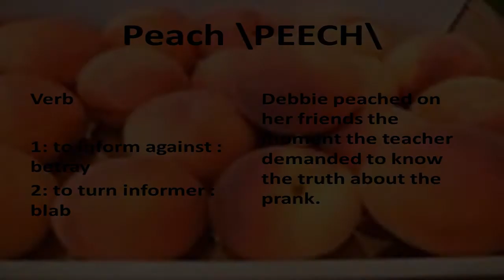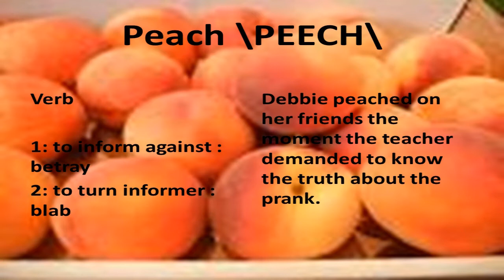May 6th, 2014